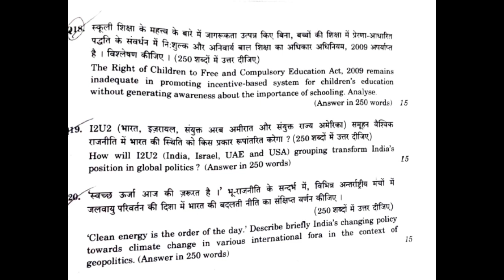UPSC GS Paper 1 Mains paper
UPSC GS Paper 1 Mains paper | Upsc ias |